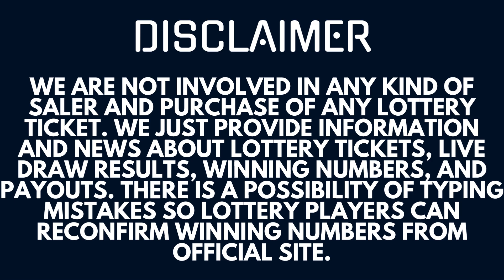Powerball Lottery Results & Winning Numbers – Live Drawings Double Play Mar 08, 2023 - Today Jackpot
Today Mar 08, 2023, I am uploading Powerball Lottery Results, Top payouts, and winning numbers for today and past 30 days in this video.

The Multi State Lottery Association (MUSL) releases Powerball March 08, 2023, results for today Wednesday. The Multi-State Lottery always conducts Power-ball live drawings Monday, Wednesday, & Saturday at 10:59 p.m., ET.

1. Indiana Hoosier Powerball Winning Numbers
2. Idaho Powerball Winning Numbers
3. Colorado Powerball Winning Numbers
4. Arkansas Powerball Winning numbers
5. Arizona Powerball Winning Numbers
6. Louisiana Powerball Winning Numbers
7. Missouri Powerball Winning Numbers
8. Michigan Powerball Winning Numbers
9. New Mexico Powerball Winning Numbers
10. Maryland Powerball Winning Numbers
11. Delaware Powerball Winning Numbers
12. Connecticut Powerball Winning Numbers
13. Illinois Powerball Winning Numbers
14. California Powerball Winning Numbers
15. Pennsylvania Powerball Winning Numbers
16. Ohio Powerball Winning Numbers
17. Washington Powerball Winning Numbers
18. DC Powerball Winning Numbers
19. Florida Powerball Winning Numbers
20. New Jersey Powerball Winning Numbers
21. Georgia Powerball Winning Numbers
22. New York Powerball Winning Numbers
23. Texas Powerball Winning Numbers
24. Virginia Powerball Winning Numbers
25. Mississippi Powerball Winning Numbers
26. Iowa Powerball Winning Numbers
27. Kansas Powerball Winning Numbers
28. Kentucky Powerball Winning Numbers
29. Maine Powerball Winning Numbers
30. Massachusetts Powerball Winning Numbers
31. Minnesota Powerball Winning Numbers
32. Montana Powerball Winning Numbers
33. Nebraska Powerball Winning Numbers
34. New Hampshire Powerball Winning Numbers
35. North Carolina Powerball Winning Numbers

Viewers can find 31 Oct, 2022 live draw results, winning numbers, payouts, 30 days previous results history list, updated news and announcements in above provided links.

Important Note: For getting Quick and fast Powerball lottery live draw results, winning numbers, payouts, and news.